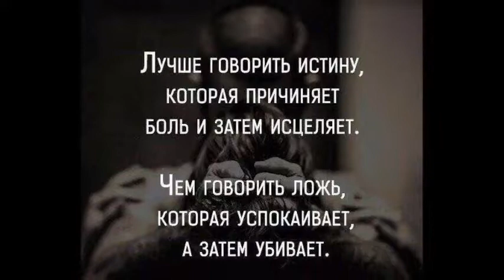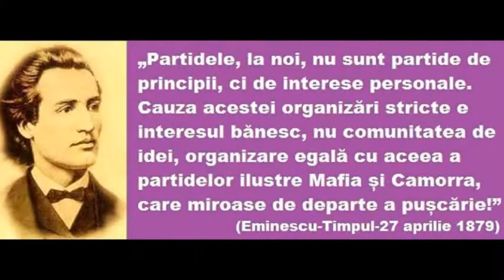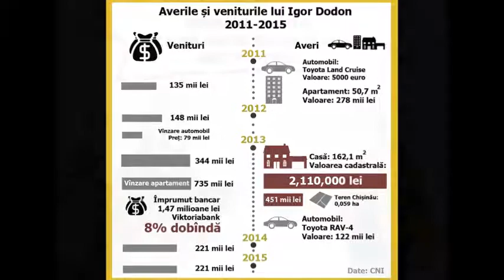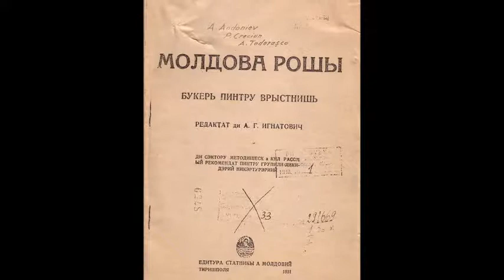viun ai nostri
DescriptionPOze